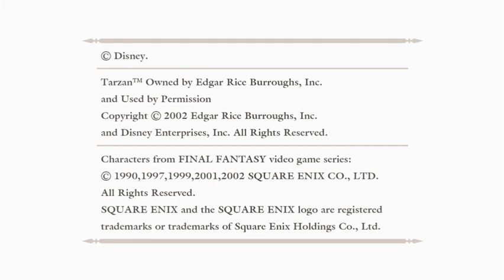Trickster Defeated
We found all the clues, lit up the room now it's time to defeat the boss. But first more potions!!